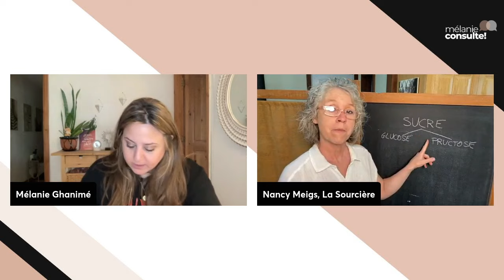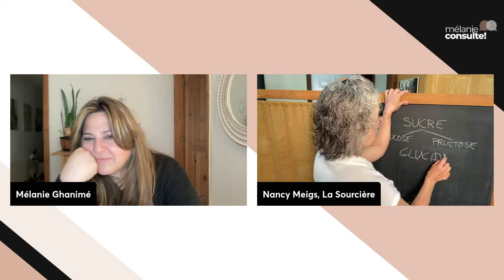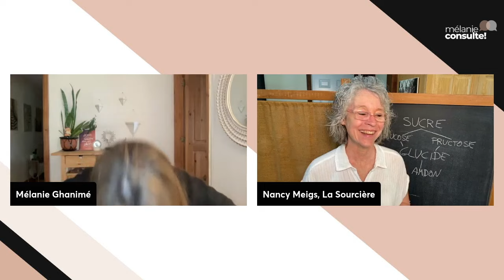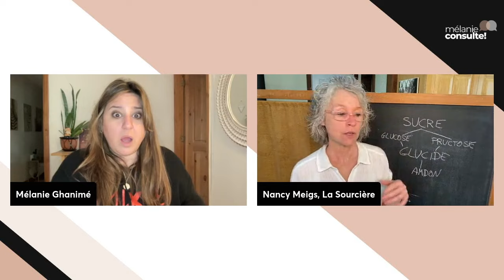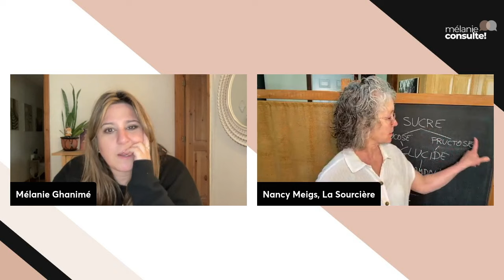#108 | Mélanie consulte! | Nancy Meigs : Le sucre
Bon, bon, bon…. Parlons du sucre! J’avais envi et besoin de comprendre comment le sucre fonctionne dans mon corps et comment le consommer!

Je rencontre ici Nancy Meigs, femme passionnée par l’alimentation et formatrice vers l’autonomie et autosuffisance alimentaire.

On parle du sucre et je pense qu’on aurait pu parler de sa passion durant 15 heures encore! J’ai adoré mon moment et j’ai beaucoup appris, je l’ai même engagé en coaching privé haha

Bonnes découvertes !!

Pour en savoir plus :
Nancy Meigs, diplômée en technique alimentaire, spécialisée en produits laitiers à l’institut de technologie agroalimentaire de St-Hyacinthe.

Elle a été formée pour transformer la nourriture et donc connaître ce qui la compose, avec l’objectif que l’industrie puisse vendre son produit et donc qu’ultimemement, tu l’achètes.

Comme transformateur, on veut donc:
-que ces produits se conservent avec des agents de conservation au besoin
-qu’ils goûtent assez bon pour être achetés,
-qu’ils soient beaux et colorés
-tu comprends le principe

On doit évidemment :
-connaître les interactions entres les ingrédients
-connaître ce qui compose les aliments: les vitamines, les protéines, les sucres…
-connaître les processus qui se passent pour que, par exemple du lait devienne du fromage ou de la farine…du pain
-connaître les besoins du corps pour le nourrir
-l’impact de cette bouffe sur le corps
-etc, etc…

On comprend facilement que des cours de chimie des aliments, de digestion humaine, de microbiologie et combien d’autres, nous sont enseignés.

* Mélanie consulte! est un mix entre une consultation et une entrevue, ce n'est pas une consultation professionnelle officielle et à proprement dit. Merci! *